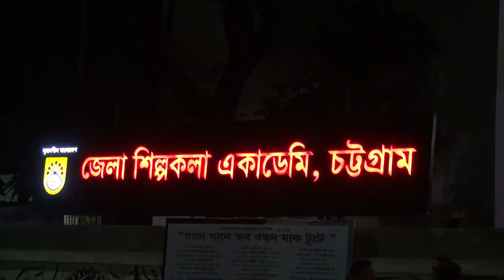Rimjhim E Dhara Te | Premer Kahini | Charuta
পরিবেশনায়ঃ চারুতা সংগীত একাডেমী, চট্টগ্রাম
নির্দেশকঃ মোহাম্মদ ফজল আমিন (শাওন)
স্থানঃ জেলা শিল্পকলা একাডেমী, চট্টগ্রাম
২০১৯ সালের স্বাধীনতা মাসে চারুতার ২০ বছর পূর্তি উপলক্ষে জেলা শিল্পকলা একাডেমীর মুক্ত মঞ্চের বার্ষিক অনুষ্ঠান
'হৃদয়ে বাংলাদেশ'

বাংলাদেশ_ভারত_যৌথ_প্রযোজনায় দু'ই বাংলার শিল্পীদের নিয়ে অনুষ্ঠিত হয় চারুতার বার্ষিক সংস্কৃতিক অনুষ্ঠান। "এপার বাংলা ওপার বাংলার মিলন মেলা" চারুতা সংগীত একাডেমীর ২০ বছর পূর্তি উপলক্ষে জেলা শিল্পকলা একাডেমীর মুক্ত মঞ্চে অনুষ্ঠানের প্রধান অতিথি ছিলেন মাননীয় মেয়র আ জ ম নাছির উদ্দীন, উদ্বোধনে ছিলেন মুশতারি শফি শহীদ জায়া, শহীদ ভগ্নি, সাংস্কৃতিক কর্মী, বিশেষ অতিথি ছিলেন নারগিস সুলতানা -জেলা সংগঠক শিশু একাডেমী, সাইফুল ইসলাম বাবু - সাধারন সম্পাদক জেলা শিল্পকলা একাডেমী, শুভদীব সেন- পশ্চিম বঙ্গ ভারত বর্ধমান রুপনারায়ন পুর। এছাড়াও বাংলাদেশের স্বনামধন্য ব্যক্তিবৃন্দ যাঁরা অনুষ্ঠানের শুভ উদ্বোধনী ঘোষনা ও বক্তব্যে চারুতা সংগীত একাডেমীর সফলতা ও সার্বিক উন্নয়ন কামনা করেন এবং চারুতাকে চট্টগ্রামের অন্যতম সেরা সংগীত একাডেমী হিসেবে ভূষিত করেন।
ধন্যবাদান্তে,
মোহাম্মদ ফজল আমিন (শাওন)
প্রতিষ্ঠাতা ও নির্বাহী পরিচালক
চারুতা সংগীত একাডেমী